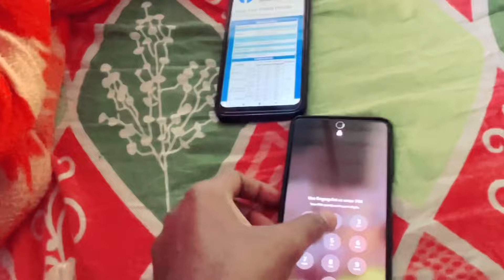HSLC results vlog bikashamin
hslc results vlog